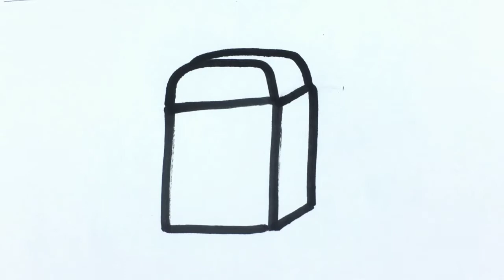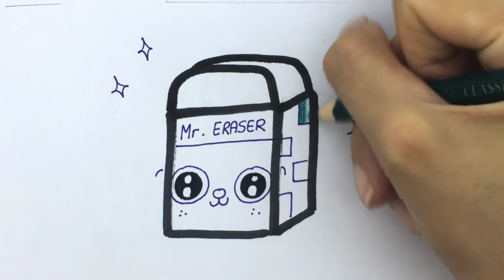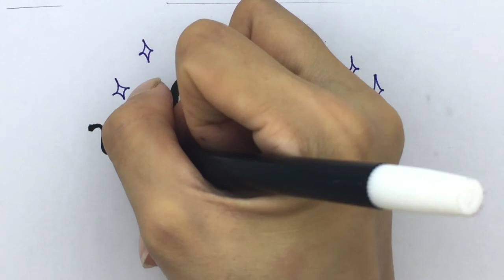Cara gambar Penghapus Alat Tulis ATK - Belajar gambar Untuk anak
Terbantu dengan video ini?
Dukungan kalian semua membuat saya terus berkarya. Terima kasih!

Tutorial menggambar Penghapus Alat Tulis ATK untuk anak. Belajar menggambar Penghapus Alat Tulis ATK menggunakan pensil warna / cat air. Cara menggambar Penghapus Alat Tulis ATK.

Cara menggambar kartun untuk anak. Tutorial gambar kartun untuk anak SD.

Follow Instagram: @theresiadrawing